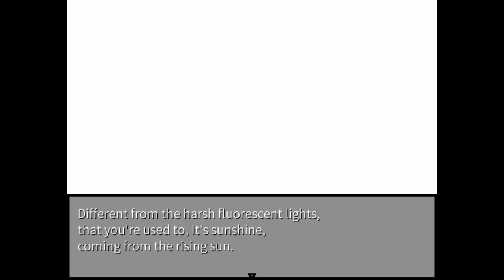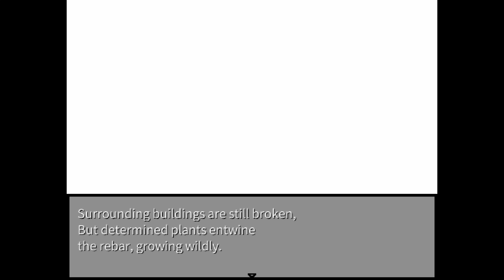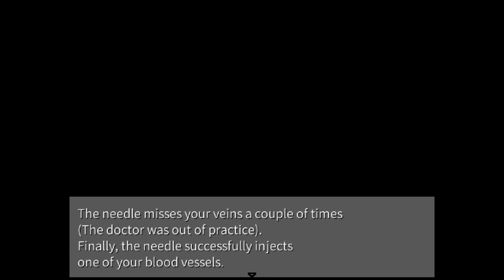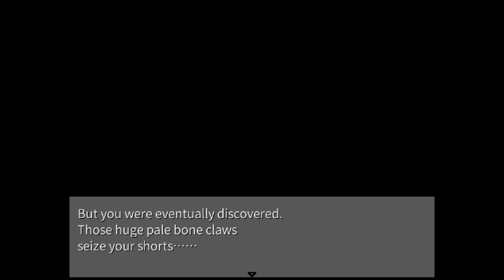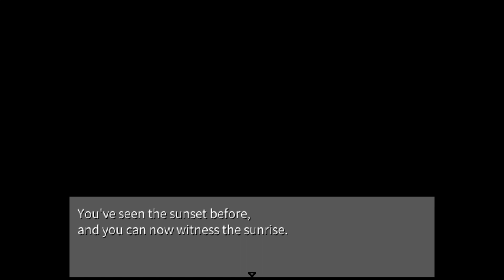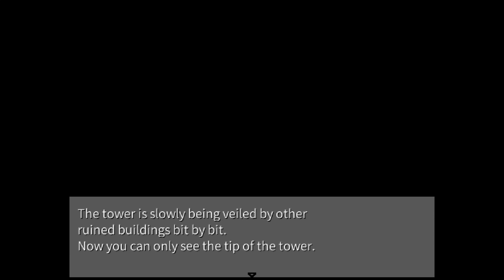The Rising Sun | Changed | P.8 END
Sorry for the double upload of game content, on a time crunch rn